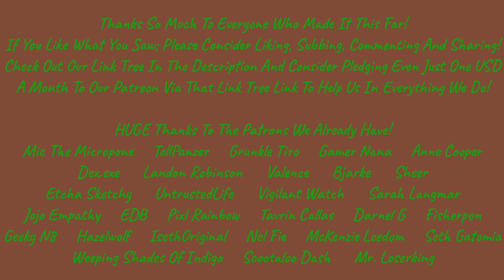Getting Back At It! ~~ Let's Play Civilization IV: Caveman 2 Cosmos! Neander Khan! CXXIV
TODAY we are able to finally start our rise to technological supremacy ONCE AGAIN as we add the first 5% back onto our research funding!
Soon enough we'll be pumping out a tech in ten turns again!

AND Remember that we love building very large, complex world settings!
Ta Mando has ESSENTIALLY taken up 90% or more of our active creative energy lately and we've made stupendous progress; from a high definition, interactive known world map to a calendar to In World Lore Documents!
Don't Miss All The Development In Our Big Debut Fantasy Setting!